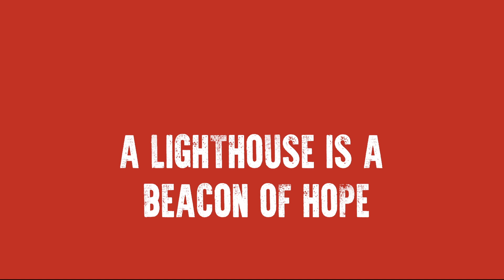Wickies: The Vanishing Men of Eilean Mor | Teaser Trailer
By Paul Morrissey
Directed by Shilpa T-Hyland

On 26th December 1900, a small ship was making its way to the Flannan Islands in the remote Outer Hebrides.

Its destination was the lighthouse at Eilean Mor; a remote island which (apart from its lighthouse keepers) was completely uninhabited. When the ship arrived on the island, the lighthouse was unlocked and two of three oil skinned coats belonging to the men were missing. The fire was out – and had been for some days – the kitchen area had half eaten food, the chairs were overturned, and the clock had stopped. More importantly, the lighthouse lamp was out. The three men had vanished.

Wickies is based on the true story of James Ducat, Thomas Marshall and Donald MacArthur: a supernatural thriller that seeks to unravel the enduring mystery of the Vanishing Men of Eilean Mor.